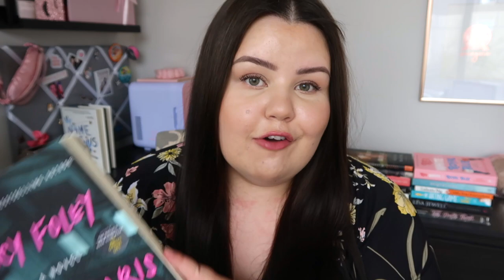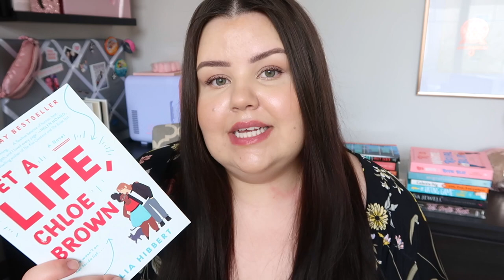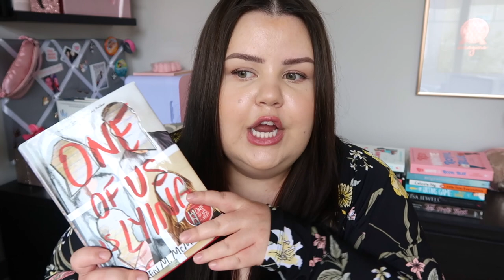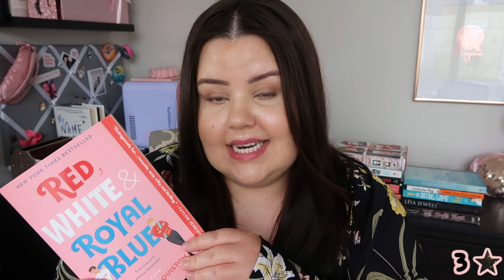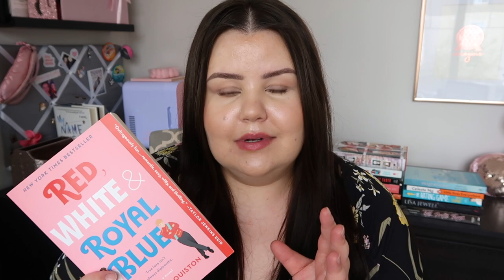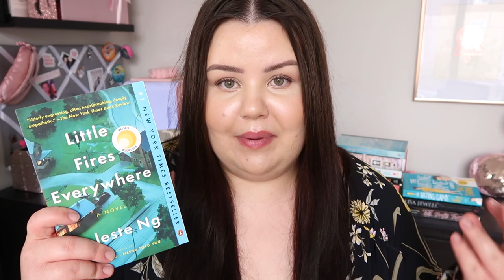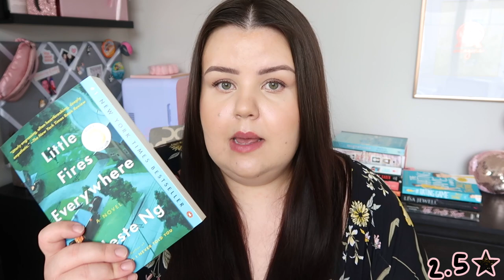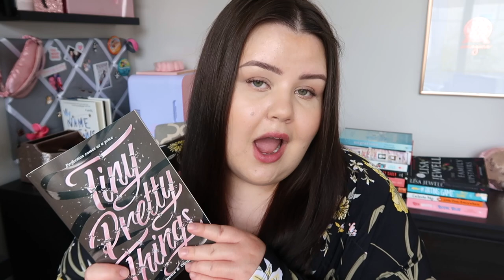reviewing every book i read in march & april 2022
★ CATCH UP ON MY PAST BOOK REVIEWS

I created this to help me keep track of books I want to read
but huge thank you to anyone who has sent me books from it, ily 🥺

★ BOOKOUTLET - get $5 off your first order of $25+!

★ THRIFTBOOKS - get a free book when you spend $30!
*I haven’t personally used this site yet but it’s similar to BookOutlet
I’ve heard really good things and they ship internationally!

▼ BOOKS MENTIONED ▼
US LINKS
The Paris Apartment
Every Heart a Doorway
Down Among The Sticks & Bones
Daisy Jones & The Six
The Last Time I Lied
One of Us is Lying
Red, White & Royal Blue
Little Fires Everywhere
The Hating Game
The Family Upstairs
Tiny Pretty Things
The Bassoon King

CANADA LINKS
The Paris Apartment
Little Fires Everywhere
The Hating Game
The Family Upstairs
Tiny Pretty Things
The Bassoon King

▼ MAKEUP I’M WEARING HERE ▼
Face Primer
Concealer (shade Almond)
Contour (shade Flare)
Blush (Cheeky Coral)
Highlight (shade 1)
Setting Powder (only applied to targeted areas)
Brow Pencil
Brow Gel
Setting Spray

xo